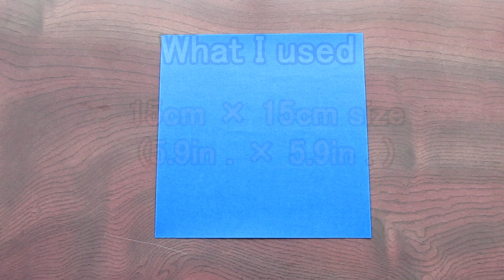【折り紙】四ッの袖(よつのそで)【origami】YOTSUNOSODE(Chain of cranes)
15cm × 15cm サイズ以上の折り紙で作ることを推奨させていただきます。